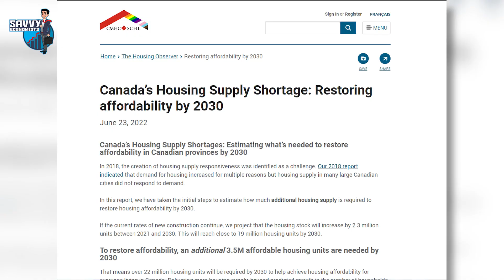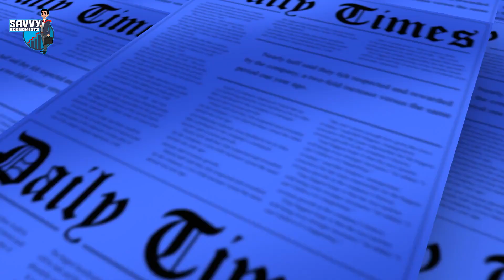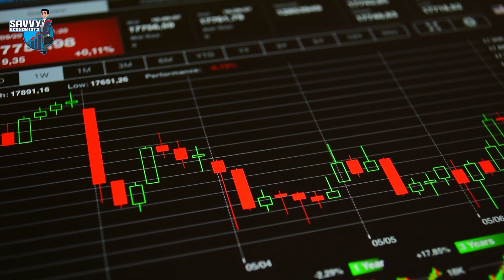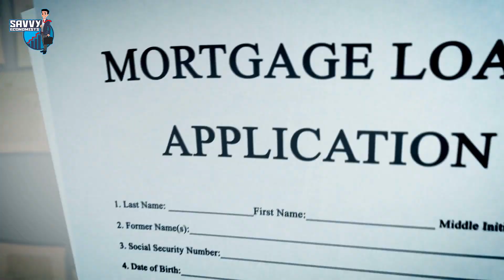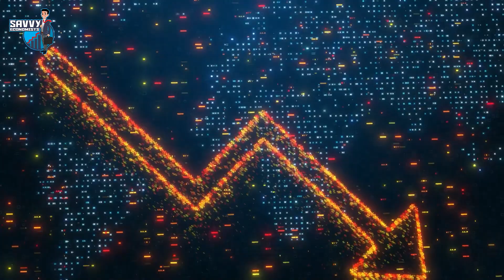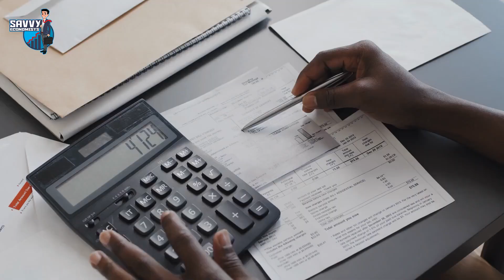Why The Fragile Housing Market Is Bad For Everyone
Despite the fact that Canada is the second largest country in the world and that the majority of its homes are located in cold regions of the country, the Canadian housing market is still considered to be one of the most stable in the world.

A new report by the Canada Mortgage and Housing Corporation (CMHC) has revealed that the country's housing market is much more fragile than earlier thought. Recent CMHC numbers have shown that the number of Canadians who are deeply indebted is showing a considerable rise.
In fact, the report has shown that over the past month, the average indebtedness has gone up by 0.3%, accounting for 105.1% of Canada’s Nominal GDP, and increased to 180.02% of the gross income in 2022.

This is Savvy Economist and in this video, we will discuss why a fragile Canada housing market is bad for you, your friends, and everyone.  The housing market is one of the most important sectors. It’s also one of the most fragile and easily disturbed by external factors.
Given its importance, we need to understand why a fragile housing market is bad for us as individuals and Canada’s economy. Listen on to learn more about the housing market's current state and how it could affect you.

This channel is all about the world economy 💰.

We create and share videos about economy and investments in order to inform our viewers on the happinings in the global economy. We are savvy economists and love investment and the stock market and so, we share a lot of videos about us economy, canada economy, housing market, europe economy, canadian economy, epic economist, uneducated economist and the gloal economy.

We do a lot of research to bring you valuable and useful information, about inflation, us inflation, inflation 2022, biden inflation, inflation news, canada inflation, food inflation, inflation uk, joe biden inflation, europe inflation, fed inflation, as well as sharing videos from many experts, including Robert Kiyosaki, Harry Dent, Peter Schiff, Cathie Wood, and many others.

Never make any investment because you see a YouTuber talking about it. Always do your own independent research before aking any investing.